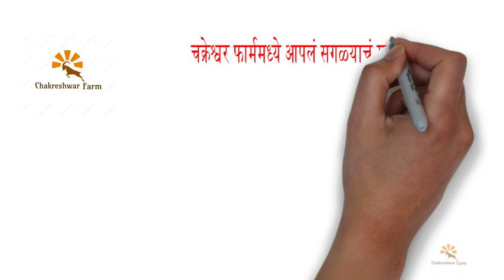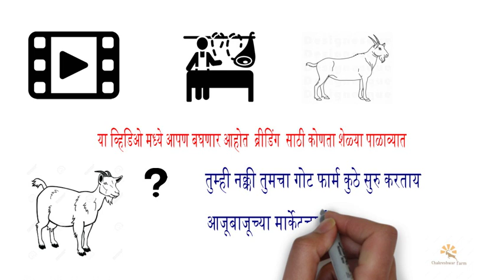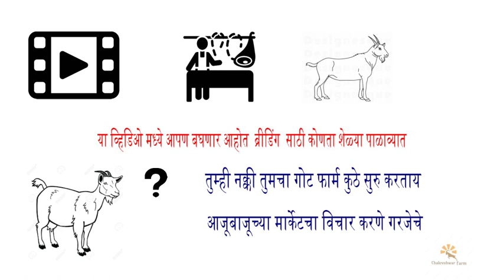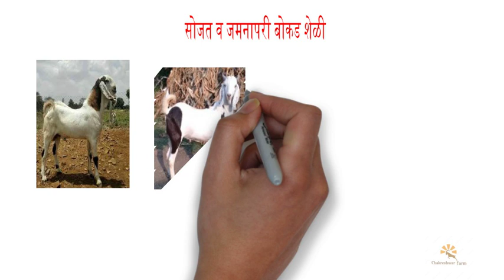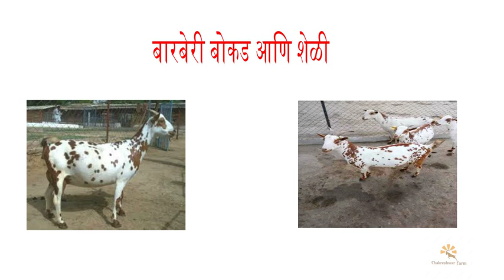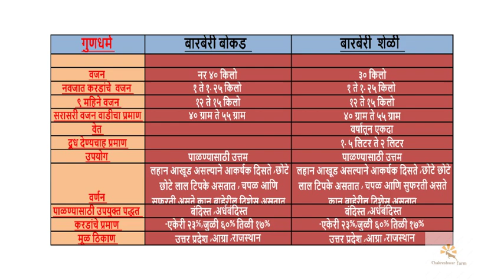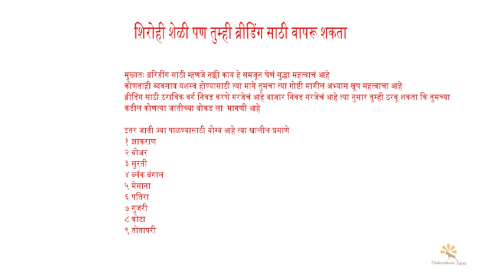ब्रिडींगव्यवसाय करायचा ?शेळी कोणती निवडायची? ब्रिडींगव्यवसाय करना चाहते हैं? किस बकरी को चुनना है?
शेळी पालन उद्धिष्ट क्रमांक २
 बरेच शेळी पालक शेळी च्या क्रॉस ब्रीडिंग किंवा ओरिजिनल ब्रीडिंग बद्दल विचार पूस करतात पण हा व्यवसाय फार कमी लोक  करतात,सध्या ह्या व्यवसायाला खूप मागणी आहे आणि पुढे सुद्धा राहणार .
१० शेळया  साठी १ बोकड  तुलना   करा वेगवेगळ्या गावात खूप सारे  फार्म आहे जर तुम्ही चांगल्या जातीचे बोकड तयार करत असेल तर तुम्हाला त्याचा  फायदा चांगला होईल..

बकरी  पालन उद्देश्य संख्या 2
 कई बकरी प्रजनकों ने क्रॉस ब्रीडिंग या बकरियों के मूल जाती  के बारे में सोचा है, लेकिन बहुत कम लोग इस व्यवसाय को करते हैं, वर्तमान में यह व्यवसाय बहुत मांग में है और आगे भी रहेगा।
10 बकरियों के लिए 1  बकरा,आप बकरीफार्म की तुलना करें। विभिन्न गांवों में कई  आप बकरीफार्म हैं यदि आप बकरियों की अच्छी नस्ल पैदा कर रहे हैं, तो आपको इससे लाभ होगा।